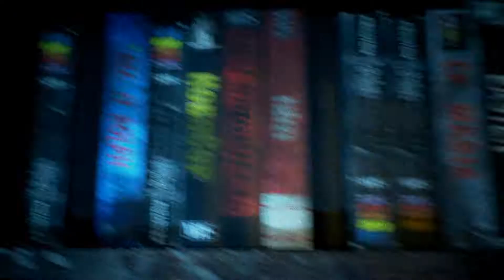Contemp - But She Didnt Buy Me Dinner First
Greetings.

Car is knackered so went for a walk to a brightly lit house.